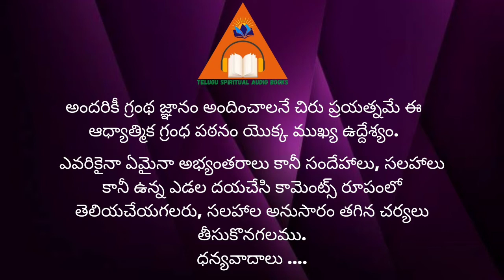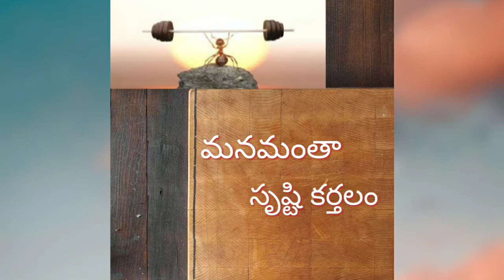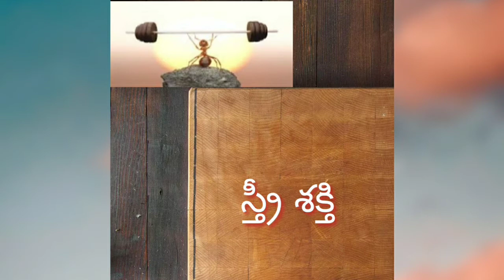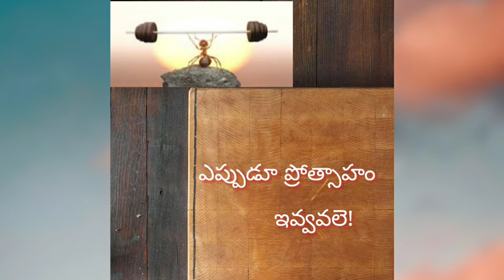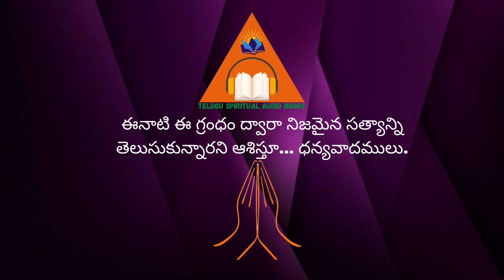SankalapaShakti By Bhramarshi Pitamaha Shubhash Patriji TeluguPodcast |సంకల్పశక్తి బ్రహ్మర్షిపత్రీజీ